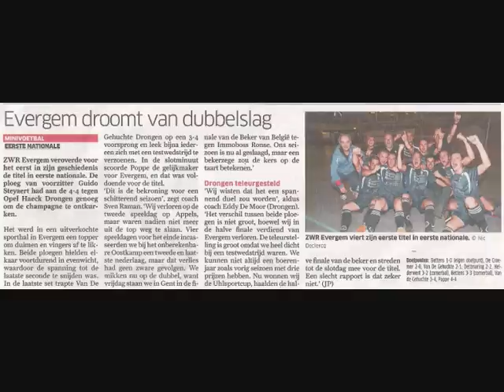ZWR Evergem Kampioen 20/5/2011